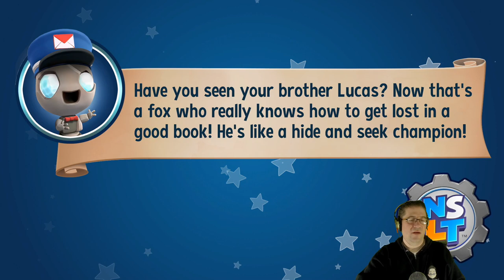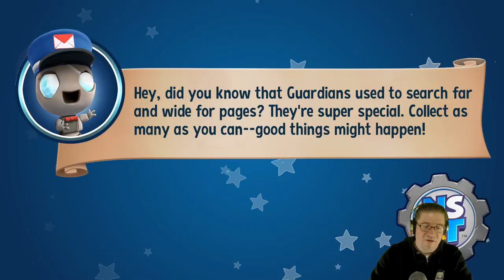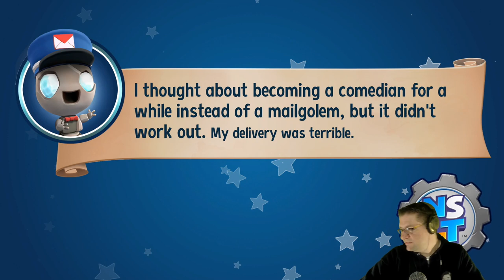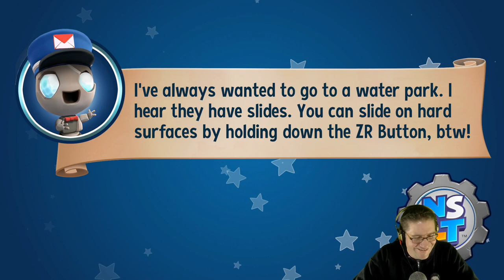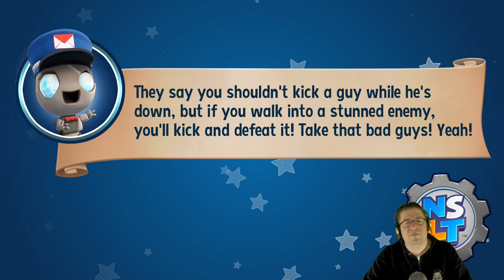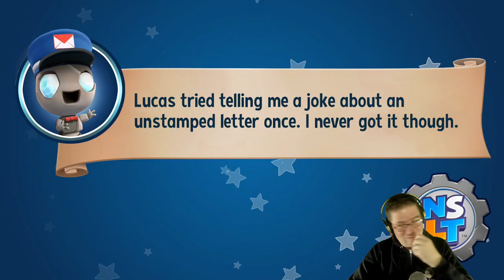New Super Lucky's Tale - Episode 12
In this episode of New Super Lucky's Tale